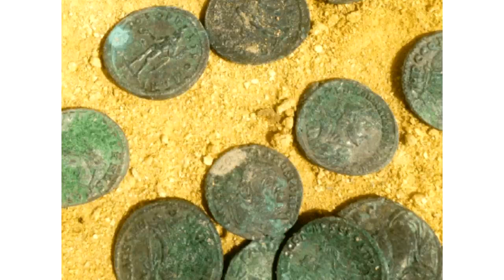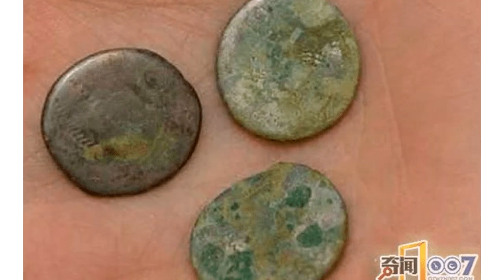ស្ទើរតែមិនជឿទេ! ខ្មោ ចពន្យល់សុបិន្ដថាមានកំនប់ក្នុងរូងភ្នំ ព្រឹកឡើងខំដើរចូលទំាងព្រឺព្រួចស្រាប់តែឃើញ..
សូមអធ្យាស្រ័យ

ចំពោះការមិនបានតប ខំមិនបានគ្រប់គ្នា

Ms Socheata